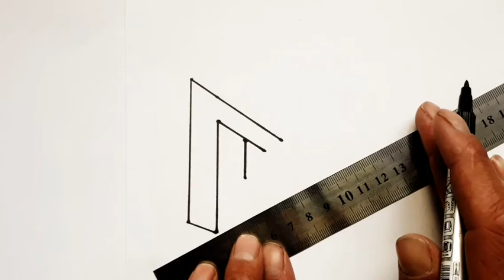Как нарисовать Невозможный треугольник|How to draw an impossible triangle|Cómo dibujar un triángulo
Как нарисовать невозможний треугольник
How to draw an impossible triangle
Cómo dibujar un triángulo imposible